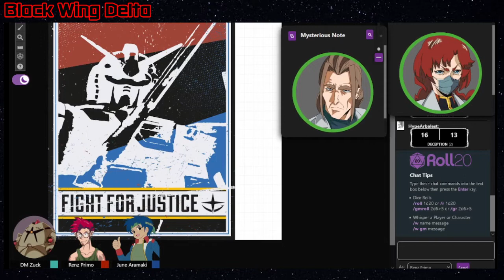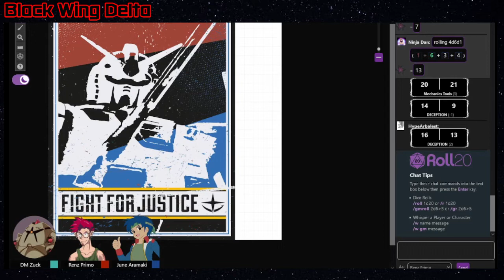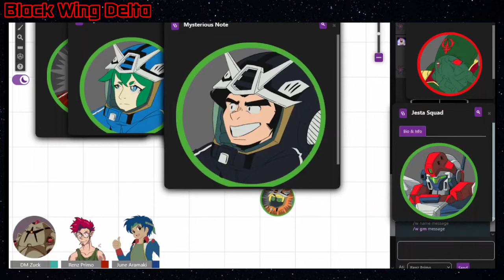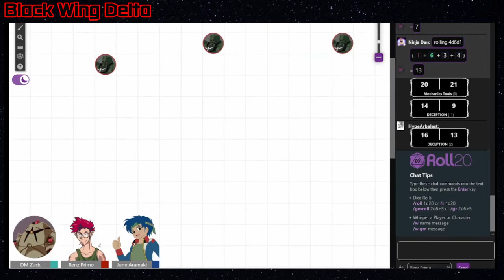Black Wing Delta: In the Name of Justice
Episode start: 2:09

Thumbnail Art:
ChibiWisdom and Ninja Dan